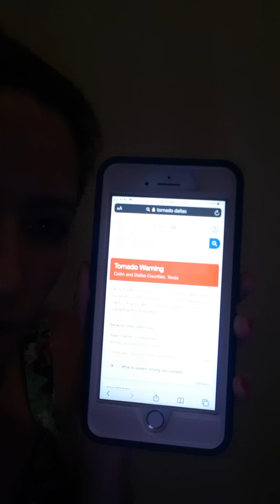Aviso de tornado!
▶️Canal da Laura e Theo O tornado passou aqui perto, mas nao pegou a nossa casa graças a Deus! Amanhã vou fazer uma live as 17h horario de Brasilia pra conversar com vcs😘 Um beijo enorme e espero ver vcs por aqui amanha❤